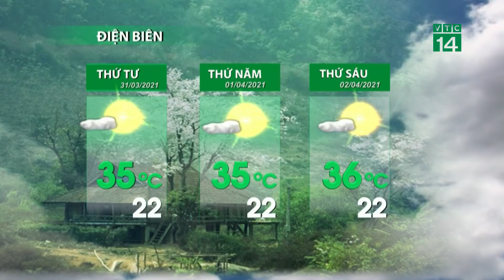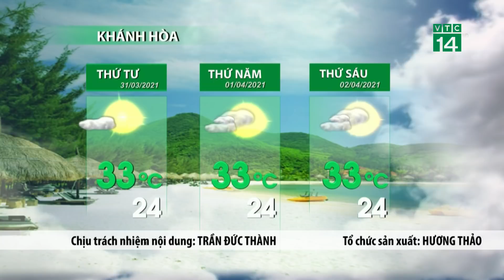Thời tiết 3 ngày tới (31/03 đến 02/04): Bắc Bộ có nắng cùng với nhiệt độ tăng, nắng nóng| VTC14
VTC14 |Ngày cuối tháng 3 và hai ngày đầu tháng 4, vùng áp thấp nóng phía Tây vẫn là hình thế chủ đạo chi phối thời tiết khu vực Bắc Bộ. Do sự phát triển và mở rộng của vùng áp thấp, trên toàn Bắc Bộ sẽ có nắng cùng với nhiệt độ tăng lên đáng kể, nắng nóng xuất hiện trên hầu khắp khu vực.Dự báo, mức nhiệt độ cao nhất ngày trên toàn khu vực phổ biến ở từ 32-35 độ, phía Đông Bắc Bộ trong đó có Thủ đô Hà Nội có nơi có nắng nóng với nhiệt độ xung quanh ngưỡng 35 độ. Nắng xuất hiện liên tục và có cường độ mạnh hơn tại khu vực Lai Châu-Điện Biên, bắc Sơn La với nhiệt độ cao nhất ngày có thể đạt ngưỡng 35-38 độ, có nơi cao hơn.